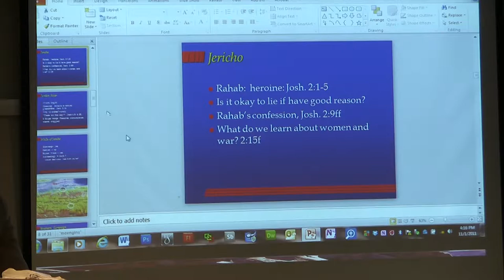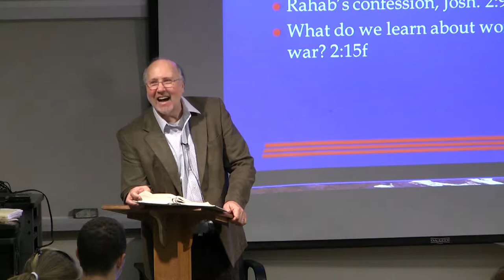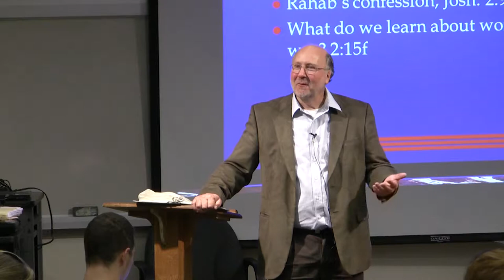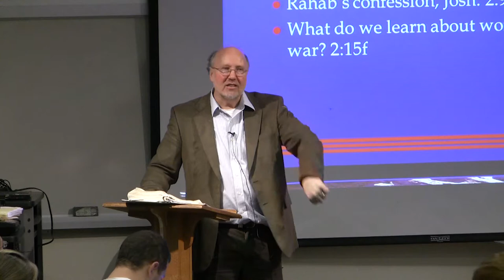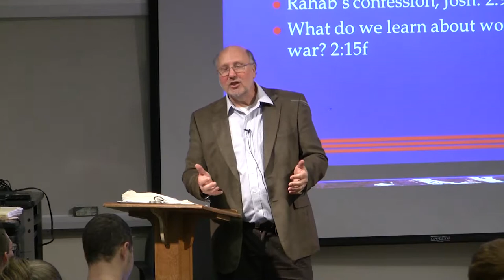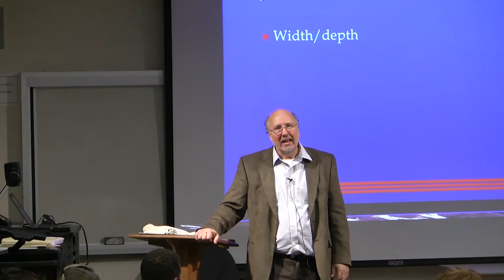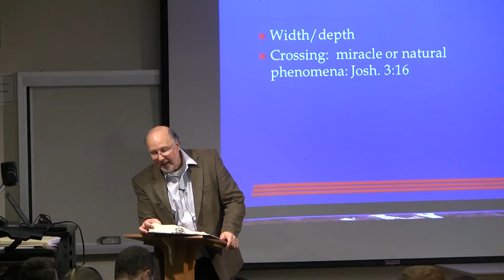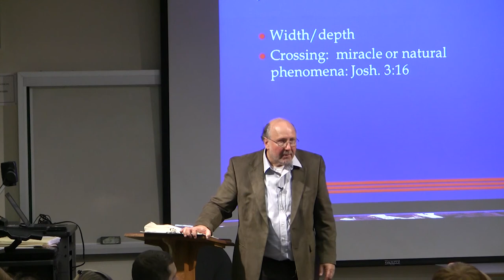Dr. Ted Hildebrandt, Old Testament Literature, Lecture 18H -- Rahab, Jericho, Jordan River